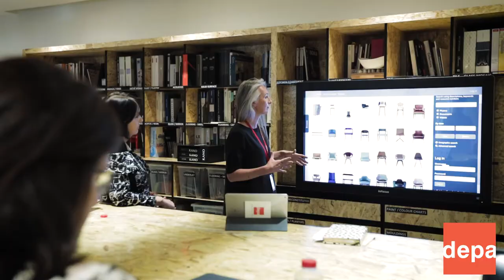CID and DEPA Interiors Round Table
Key figures ask how the industry's different parts could better work together – from project managers to consultants and designers